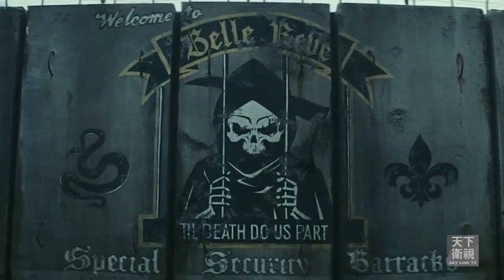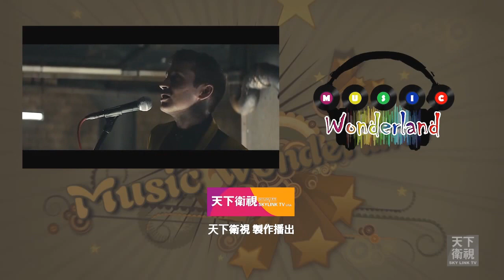5分鐘看天下 - Music Wonderland (Ep16) - The Shires My Univer + Twenty One Pilots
Music Wonderland (Ep16) - The Shires My Univer + Twenty One Pilots